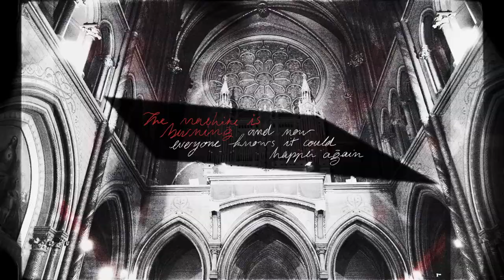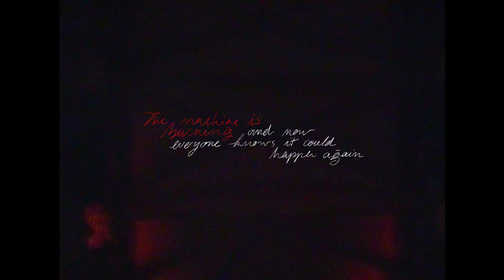Organ & Rock ≤ THE MACHINE IS BURNING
It's been one year since I made this video with this amazing band @bruit_official. It is the first time for me to try the rock style. I hope you guys enjoy it!

▲▲▲« The Machine is Burning »▲▲▲
Recorded live at « Eglise du Gesù »

Produced by La Tanière
With the support of "Sacem" and "Mairie de Toulouse"

Bruit is:
Théophile Antolinos, Guitar
Clément Libes, Bass
Luc Blanchot, Cello
Julien Aoufi, Drums

Camera: Arnaud Payen & Lucas Hauchard
Editing: Arnaud Payen
Lightening: Cédric Martinez & Andrea Mauffrey
Recording: Jeremy Dunne, Arnaud Gineste & Mathis Gineste
Mix & Mastering: Clément Libes
Production supervisor: Yann Bizzarri
Organ : Wanying Lin
French horn : Benoît Hui and Benoît Prost
Bass Trombone : Erwan Maureau
Tenor Trombone : Aymeric Fournes
Artwork: Mehdi Thiriot